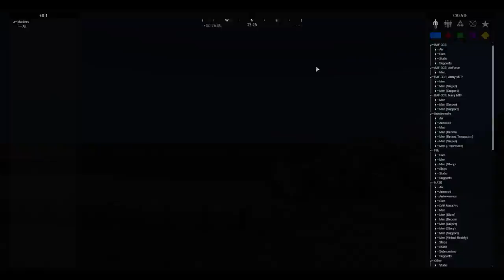[RPGX]Community Ausbildung - Die Grundlagen [UNCUT] [GERMAN]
►Super Mega tolle neue Beschreibung - Klick mich Hart◄
ACHTUNG! ES HANDELT SICH UM EIN UNCUT VIDEO AUF WUNSCH DER TEILNEHMER! IRGENDWIE HÖRT MAN DEN TON DER ANDEREN NICHT! VERDAMMT! :(

Gefällt euch eine Community AgA ? Habt ihr Lust mitzumachen? Mit zu spielen bei einem Community Event? Dann
schaut auf meinem Forum vorbei:

Ich würde mich freuen wenn wir uns auf dem Feld treffen!

Bock direkt auf Clan und mindestens 16?

►Befehle zum Video◄

- Keine Befehle -

- Keine Links -

►Community Event◄

in die Steam Gruppe und so weiter. Dabei spielt es keine Rolle ob ihr 13,14,15 oder 16 oder älter seid. Ihr müsst Spaß
am Taktischen Spiel haben oder gewillt sein dieses zu lernen.

►Unterstütz mich◄

Arma 3, Arma Gameplay, Arma Vorschau, Arma Tutorials, Arma 3 Editor Tutorials, Arma 3 ACE Tutorials,
Arma 3 Taktische Szene, Arma 3 Mods, Arma 3 Themen, Arma Neuigkeiten, Arma 3 Ausbildung, Arma 3 Community Ausbildung,
Arma 3 Zusammenspielen, Arma 3 Community, Arma 3 AgA, Arma 3 Kampftaucher, Arma 3 Funken, Arma 3 Gameplay,

►Abschluss◄

►Zusatzinfo◄

Wieder einmal auf den letzten Drücker xD Verdammtes RL XD